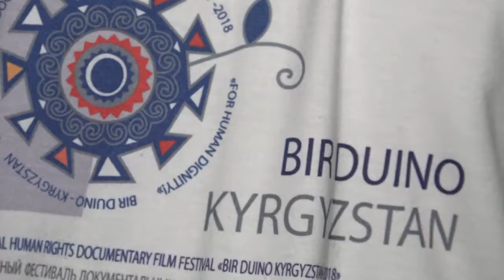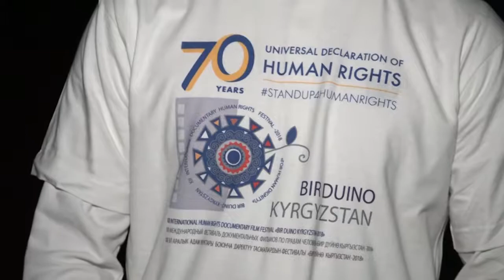На фестивале «Бир Дуйно – Кыргызстан» было представлено 24 кинолент о правах человека